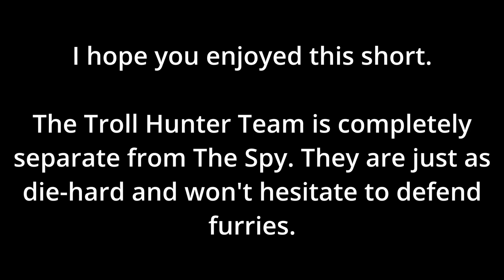Meet The Troll Hunter Team - The Heavy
"Some trolls think they can outsmart me... Maybe... Maybe... I have yet to meet one that can outsmart bullet."

Which one should I do next?

(He was supposed to have barbed wire on his gun, but SFM kept acting up.)

! NSFWs on Internet Archive !